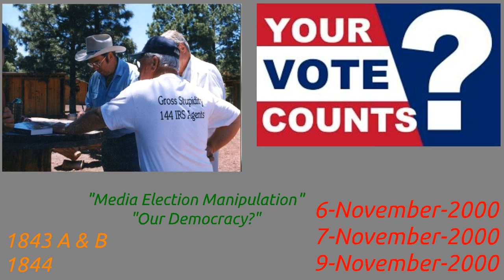William Cooper - Media Election Manipulation - Our Democracy?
It is the project of A Graceful Watchman to provide free information to all those who seek it. I will preach unto all Christ, Jesus, and I will defend America and it's constitution, against all enemies, foreign and domestic.